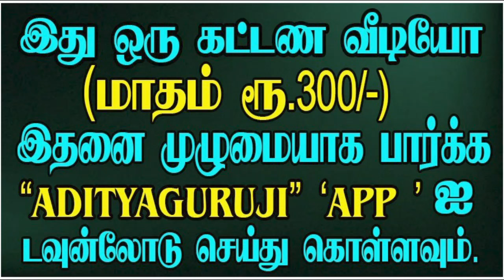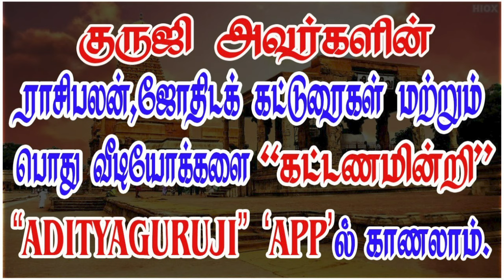How to predict horoscope? ராசிபலன் கணிப்பது எப்படி? - PREMIUM VIDEO TRAILER - 537#adityaguruji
ராசிபலன் கணிப்பது எப்படி? - PREMIUM VIDEO TRAILER - 537#adityaguruji